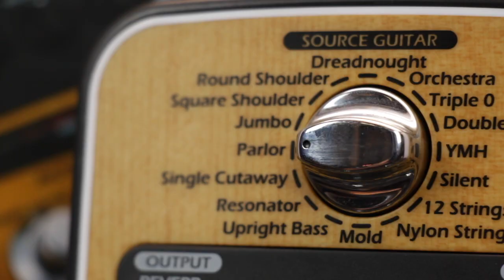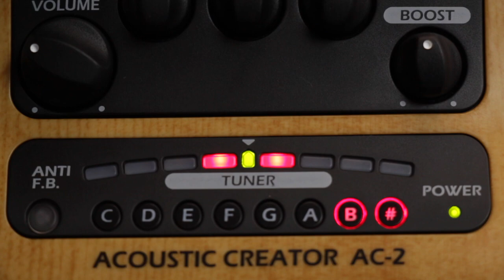Zoom AC-2 Acoustic Creator Pedal - Review & Demo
Sam demos the the ZOOM AC2 Acoustic Creator Guitar Pedal and provides plenty of sound examples.

Check out the ZOOM AC2 Acoustic Creator Guitar Pedal over at PMT

The Zoom AC2 Acoustic Creator allows you to get the best out of your acoustic guitar when plugging straight into a PA system. This means your guitar sounds as lush and resonant as it does when it’s unplugged allowing you to enjoy an accurate representation of your acoustic guitar sound.

You have 16 source guitar presets to play around with allowing you to get the best sound whether you’re using a  Parlor sized acoustic, a Resonator, a 12-string guitar or even an Upright Bass – the Zoom AC-2 can handle it all and bring out the best in your instrument when you plug straight into the PA system.

Enjoy a high-quality pre amp sound which will boost your signal and restore your acoustic sound to its truest form and mix in a natural sounding reverb effect whilst you sculpt your ideal live sound with the 3-band EQ.

A built-in tuner, anti-feedback button, balanced XLR output and extra gain signal boost up to 9dB make the Zoom AC2 a great touring and live partner for musicians of all levels.